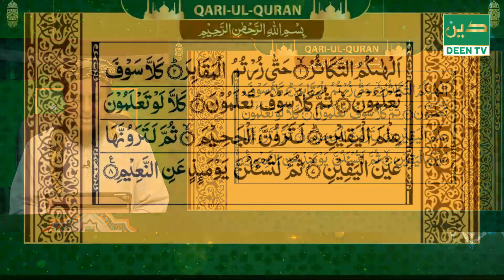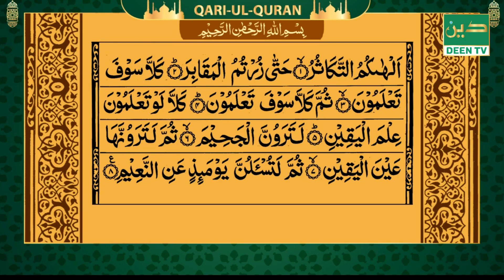QARI UL QURAN । 27102022 । MAWLANA SHOFIK UDDIN ।